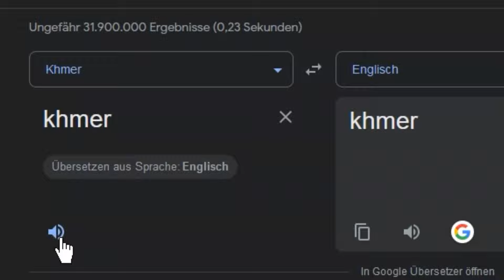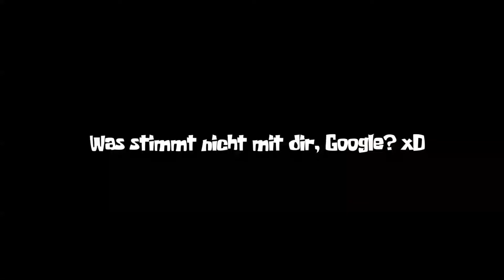ZELDA BotW mit GOOGLE Übersetzer - Folge 1 | Zelda Parodie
Zelda Breath of the Wild ist schon sehr nice! Aber mit Google Übersetzer wird es einfach zum Game des Jahrtausends!!! xD

💚 Sprecher 💚

Nur ich xD

Ich hoffe wir sehen uns wieder und dass es euch gefallen hat! Machts gut liebe PottrottArmy 💚